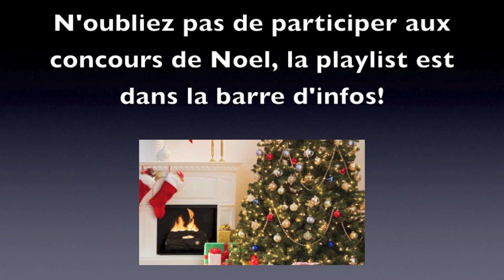ZARA moins cher sur Sheinside? Vrai bon plan ou Faux bon plan?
N'oubliez pas de cliquer sur 720p pour regarder en HD ça change tout!
Si vous appréciez de voir les pièces portées, pouce vert please ;)

A LIRE, TOUTES LES INFOS SONT ICI!!
Allez voir ma vidéo spéciale Téléthon pour réunir un max de vues et d'euros pour les personnes malades! Ça ne prend que 4mn à partager et visionner!!

je porte le rouge à lèvres sweet tart de revlon gamme lipbutter

LISTE DES PIÈCES MONTRÉES liens à venir
*Manteaux bimatières reçus gratuitement

*Cape à fourrure camel Taille unique ( que pour les petits bras!) SheInside 68$ soit 50€ environ (reçue gratuitement)

http://

★Pour des photos quotidiennes de ma tenue/mes envies mode make up ou fooding venez me rejoindre sur INSTAGRAM: Sweethoney2106

Envie de se lancer dans l'aventure? Voici mes 15 Conseils pour commencer sa chaîne

Des questions sur le fonctionnement de Youtube en général? Visionnez ma vidéo sur "Les dessous de Youtube"

Envie d'astuces efficaces pouvant répondre à vos petits soucis du quotidien en matière de maquillage, de soins ou autres? Voici ma playlist sur ma série 5 astuces qui valent le détour

Des questions à me poser? Sous l'ouverture de ma faq

Les pinceaux que j'utilise ont le meilleur rapport qualité prix et à prix accessible, ce sont des SIGMA accessibles ICI: 10% en janvier avec JAN2013 (code actualisé sur mon blog)

*une caméra SONY Handycam HDR CX130e
J'édite avec
*le logiciel d'édition IMOVIE (sur mac uniquement, les sons et musiques viennent d'imovie11)
L'éclairage est amélioré avec
*une softbox (achetée sur ebay voir vidéo "dessous de youtube" ci-dessus) * 1 mois d'essai chez Audible, mon application préférée pour écouter des livres audios, n'importe où n'importe quand